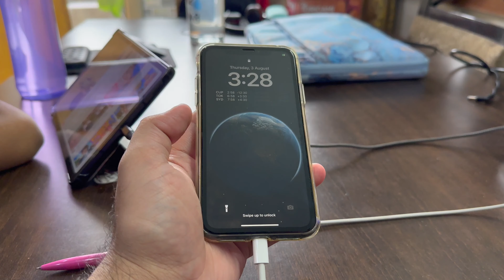Shresth Rone Lag Gaya 🥹